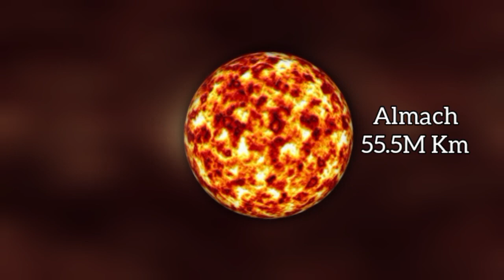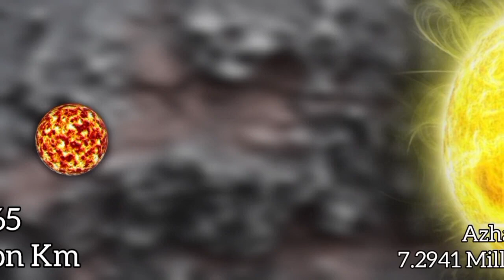3D Animation Solar system planet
Universe Size Comparison 2024 | 3d Animation Comparison | Real Scale Comparison l
Planet bouncing | Solar System Planet Size Comparison 3D
Star Size in Perspective | 3d Animation Size Comparison
In this video, we made a 3d Comparison of Stars and this video is a 3d animation of Star size Comparison.
planet break | Solar System Planet Size Comparison 3D
solar system size comparison
planet break | solar system planet size comp

biggest planets
sun comparison
earths spheres
planet gravity comparison
3d planets
planet heroes
privileged planet